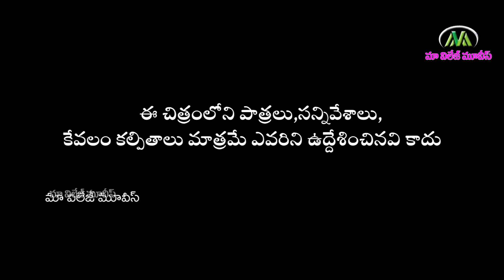నాటికోడిమాయం పెళ్లలకయ్యం NATUKODIMAYAM PELLALAKAYYAM NEW COMEDY SHORT FILM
village comedy,
5star channel,
5star junnu,
5star patas,
junnu videos,
dhoom dhaam channel,
telangana muchatlu,
sadanna comedy,
palle muchatlu,
pallebathukulu,
shankar videos,
mauri muchatlu,
telangana videos,
short films,
telugu short films 2022,
telugu latest short films
new short films,
village,
village girl,
village life,
mr mallikarjun,
funny videos,
comedy videos,
sankranthi,
sankranthivideos,
sankranthi2023,
sankranthishortfilms